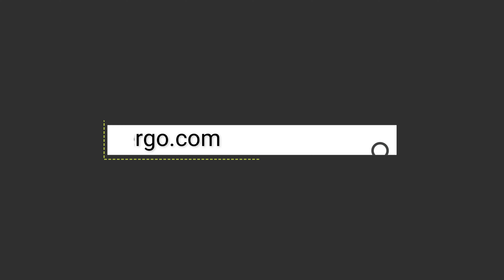Trieste Tasche - Commergo.com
Arzttasche Trieste
Tasche aus feinem Vollnarbenleder im trendigen Vintage-Stil. Der herrliche Glanz des feinen Leders, aus dem diese Tasche gefertigt ist, und der Retro-Charme des vermessingten Metallverschlusses erfreuen jede Berührung und jeden Blick. Elegant und raffiniert, kann sie dank des mitgelieferten praktischen Schultergurts auch als Kofferraumtasche verwendet werden.
In Italien handgefertigte Tasche.
– kostenloser Versand.